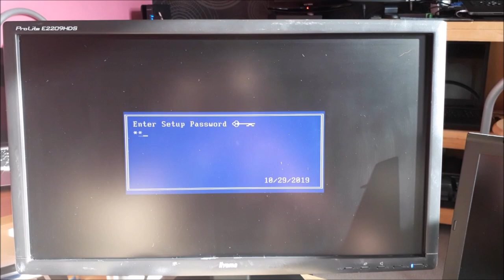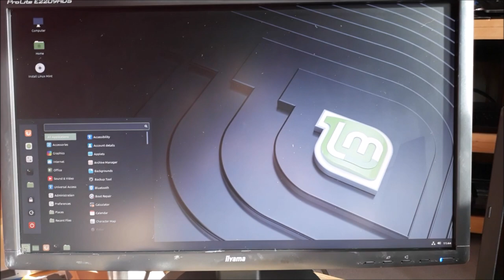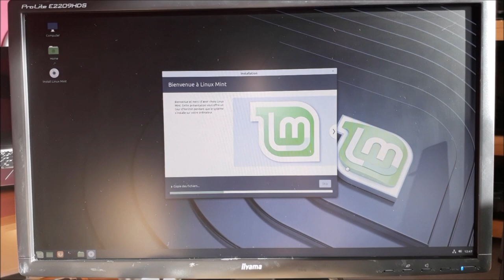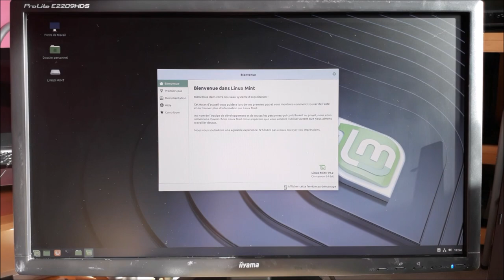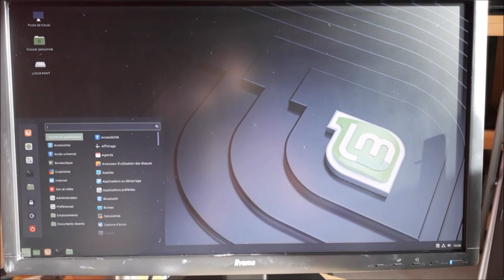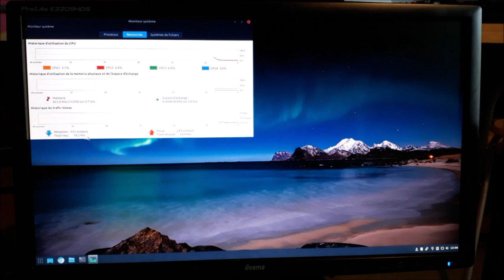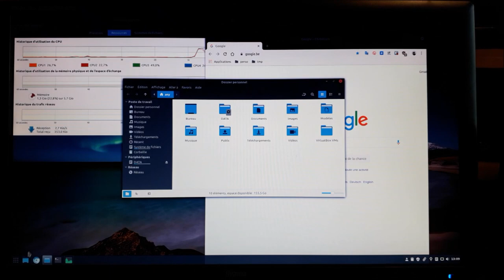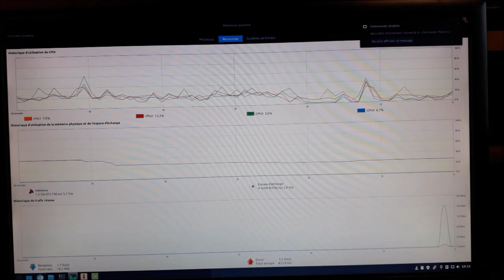HP dc7800 CM Intel Core 2 Quad Q9300 | Encore dans le coup avec Linux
Merci, et à bientôt ailleurs 🤙

Dans cette vidéo je procède à une installation de Linux Mint 19.2 ✔
Mais pas sur n'importe quelle machine 😉
Sur un desktop HP Compaq dc7800 😮

☝ Spécifications de la machine...

RAM ➡ 6144Mo 6400 DDR2 800 (2x2Go + 2x1Go) | Dual channel actif
SSD ➡ Crucial BX500 de 240Go (SATA 2 - 3Gb/s)
HDD ➡ Toshiba de 500Go 7200rpm (SATA 2 - 3Gb/s)
GPU ➡ AMD Radeon HD 6450 1 GB DDR3 (le GPU tant aimé par les constructeurs pour la construction et la vente de machines en entrée de gamme 👌 GPU (neuf) toujours en vente en 2019 👊

Caractéristiques techniques de l'ordinateur professionnel HP Compaq dc7800 en provenances de chez HP

Concernant l'activation du dual channel sur ce genre de machine, il faut respecter certains points décrits en page 16, 17 et 18 de ce document PDF

Pour terminer, ce genre de machine sont encore vendue chez S.I.L. (Services Informatiques Libert)